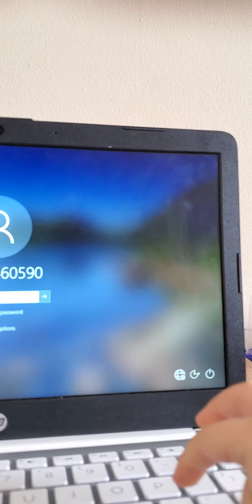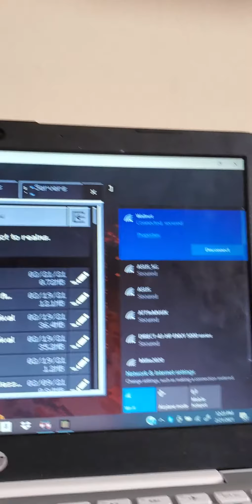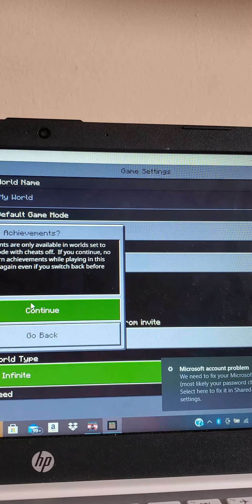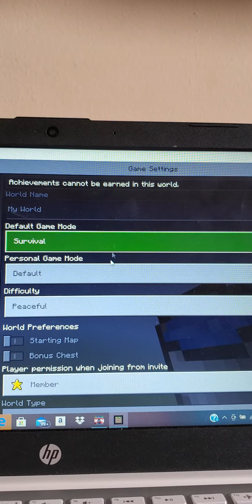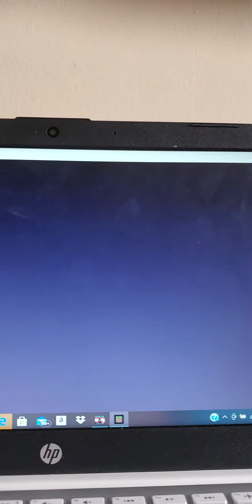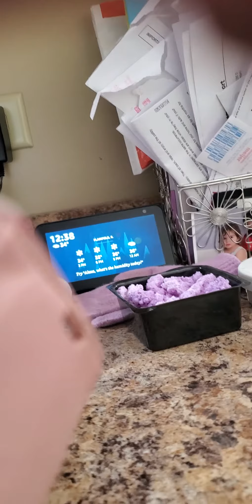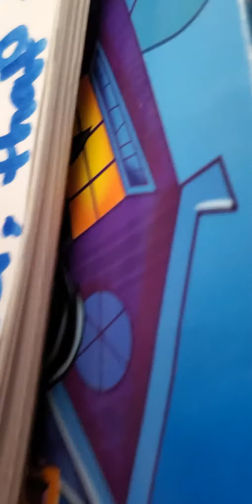February 21, 2021